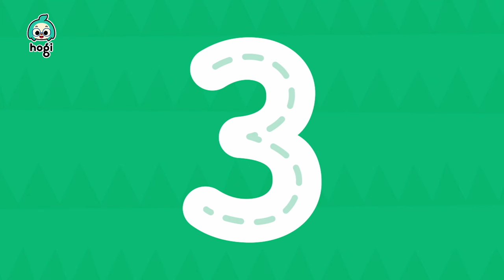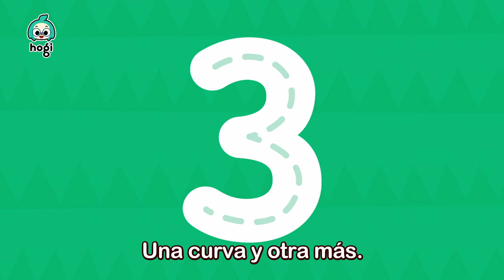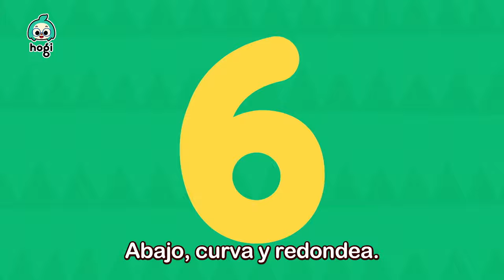¡Aprendamos los Números! | Canción de los Números | Teatro de Historias | Hogi en español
➡️ Envia Código de Cupón “PPYT7FTC”

¡Aprendamos los Números!
¡Uno, Dos, Tres! ¡Escribe los números!

★ Letras

¡Sí!
¡Sí!
¡Escribe los números!
¡Sí!
¡Sí!
¡Escribe los números!

Una línea y ya está.
Soy número uno.
¡Uno!

Una curva y a la derecha.
Soy número dos.
¡Dos!

Una curva y otra más.
Soy número tres.
¡Tres!

Baja, dobla y una línea.
Soy número cuatro.
¡Cuatro!

Cuello y panza, con sombrero.
Soy número cinco.
¡Cinco!

¡Sí!
¡Sí!
¡Escribe los números!
¡Sí!
¡Sí!
¡Escribe los números!

Abajo, curva y redondea.
Soy número seis.
¡Seis!

A la derecha y hacia abajo.
Soy número siete.
¡Siete!

Una S y al revés.
Soy número ocho.
¡Ocho!

Una pelota y hacia abajo.
Soy número nueve.
¡Nueve!

Una línea y la pelota.
Soy número diez.
¡Diez!

¡Sí!
¡Sí!
¡Escribe los números!
¡Sí!
¡Sí!
¡Escribe los números!

Soy número uno.
¡Uno!

Soy número dos.
¡Dos!

Soy número tres.
¡Tres!

Soy número cuatro.
¡Cuatro!

Soy número cinco.
¡Cinco!

¡Sí!
¡Sí!
¡Escribe los números!
¡Sí!
¡Sí!
¡Escribe los números!

Soy número seis.
¡Seis!

Soy número siete.
¡Siete!

Soy número ocho.
¡Ocho!

Soy número nueve.
¡Nueve!

Soy número diez.
¡Diez!
¡Sí!
¡Sí!
¡Del uno al diez, listo!

[Nuevo Canal] 💕Bebefinn en español - Canciones Infantiles💕